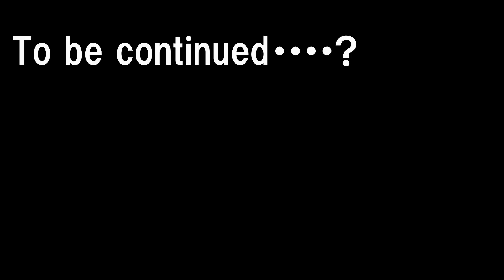ＣＴ42 数字戦隊 ９ 追击者 レビュー 数字変形メカ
ＣＴシリーズ　神奇士　数字战队（戦隊）９ 追击者
変形玩具に弱く、個人的に気になった中国玩具です。
買って後悔も多い中、果たして当たりはあるのか！？
ＣＴ＝（チャイナ　トイ）の略称です（＾＾；）
チープトイの中でもお気に入りを探究～♪

数字戦隊動画リンク